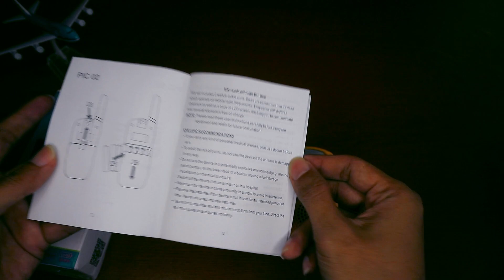WALKIE TALKIE RETEVIS RT388 MUNGIL UJI COBA JANGKAUAN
Walkie talkie yang kali ini saya coba harganya dibawah 200 ribuan sudah dapat sepasang alias 2 pcs. Saya coba untuk berkomunikasi dengan beberapa jarak untuk mengetest daya jangkaunya.
Silahkan di nikmati review nya, dan saya akan bagi kan GRATIS sepasang Walkie Talkie ini buat Subscriber saya.